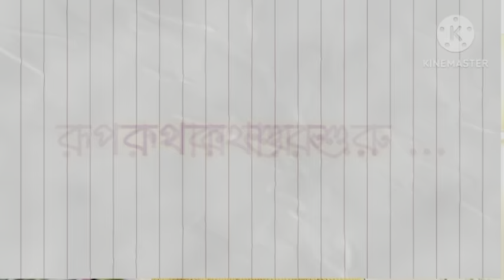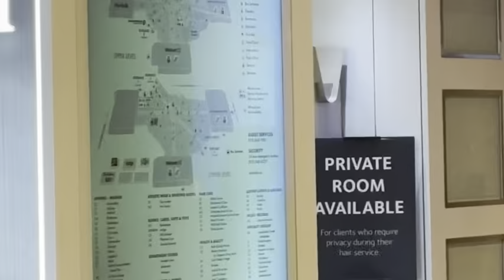🇨🇦 কানাডা ATM | First Time home buyer দের জন্য নতুন scheme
কানাডা এর এটিএম। এখানে ক্রাইম কত কম।  ফার্স্ট টাইম হোম buyer দের জন্য নতুন scheme

Canada Crime Rate
FHSA - First Home Saving account
Canada ATM
Drive through ATM
Canada salary account
Canada Shopping mall
Canada school bus